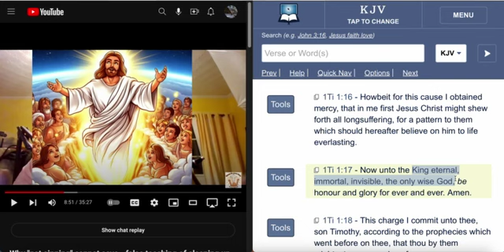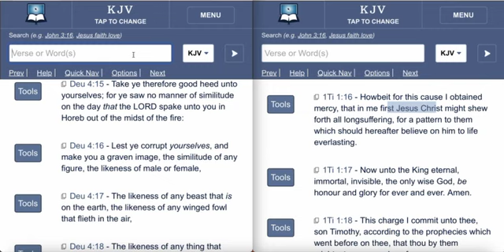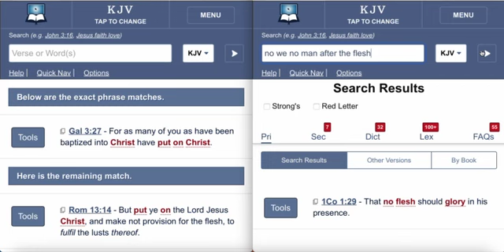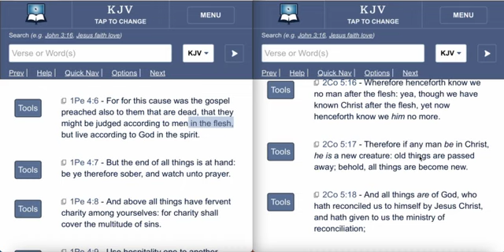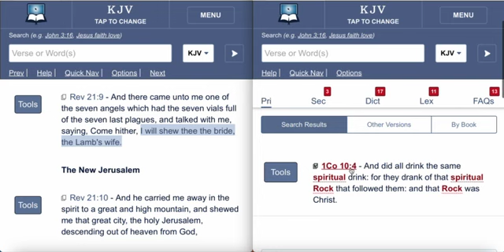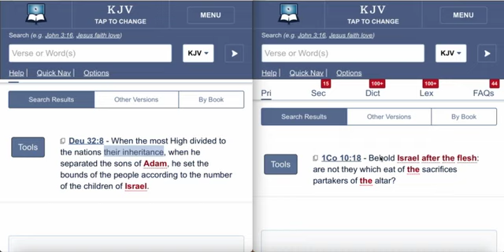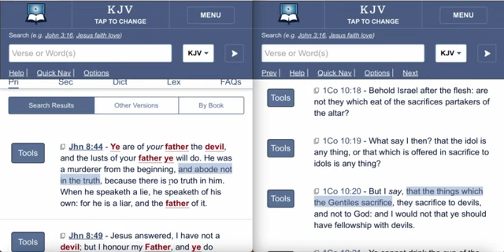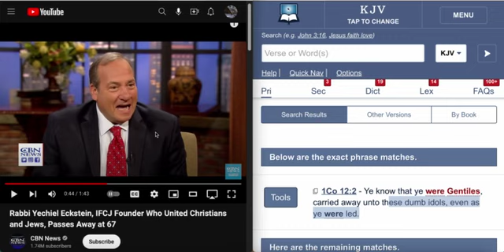The Trinity Deception